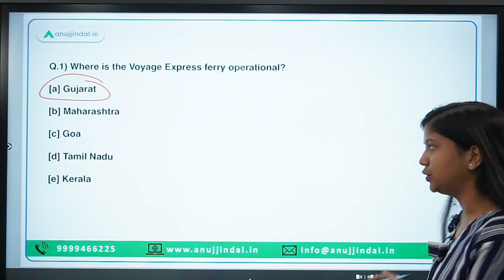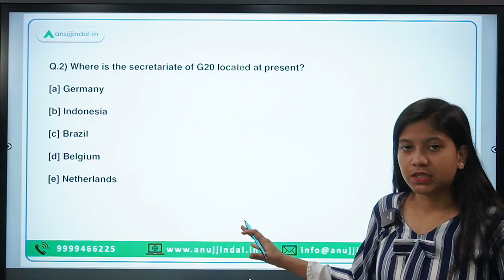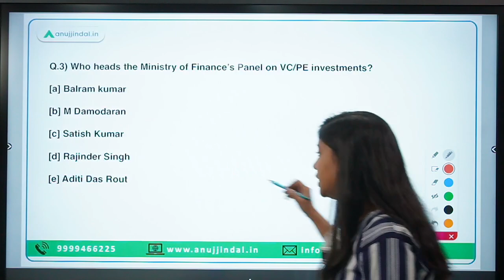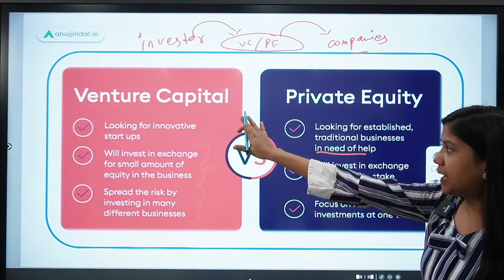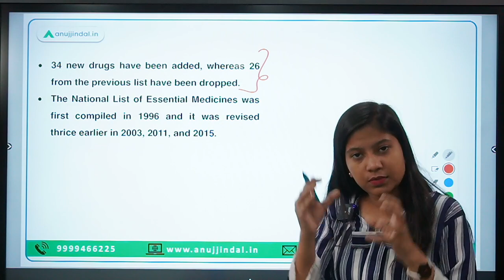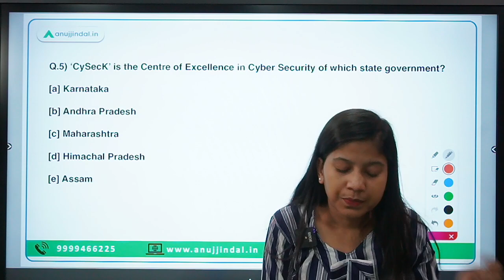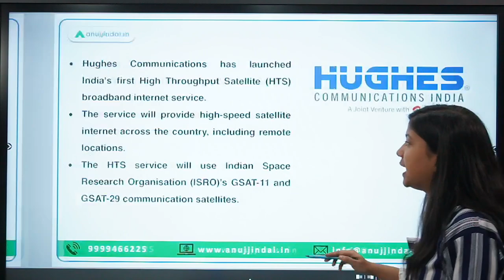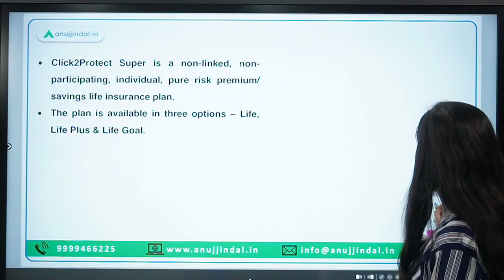RBI, SEBI & NABARD | Daily Current Affairs | 15th September - Neha Ma'am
In this video, I will discuss the Group of 20, National List of Essential Medicines, new committee created by Finance Minister on Private Equity/Venture Capital investments, Drug Price Control Order, JIMEX etc. The cherry on the cake is that you will get the additional background information about the topics which are in news.